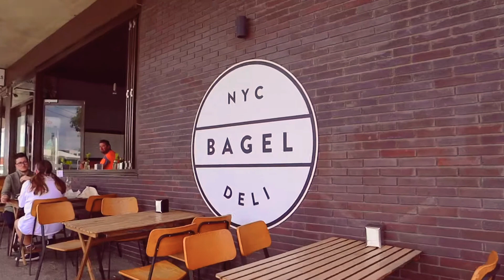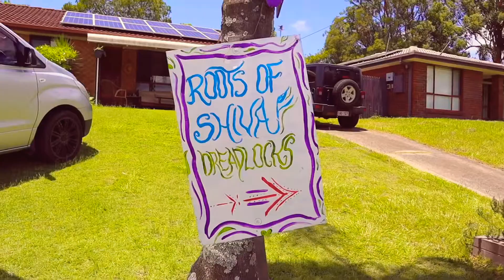ROAD TRIP | Brisbane + Gold Coast - Roots of Shiva Dreadlocks 🌈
Off on a little roady to Brisbane / West End to hang out then to the Gold Coast to see the lovely ladies to get my dread maintenance done.
If you love yourself some dreads I highly recommend them!

Dreads - @rootsofshivadreadlockss